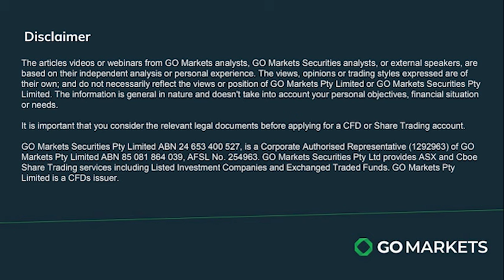22/03/24 Stock Watch with Evan Lucas - US antitrust discussions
In this episode of Stock Watch, Evan Lucas explores the antitrust discussions in the US and the potential implications for Australia.